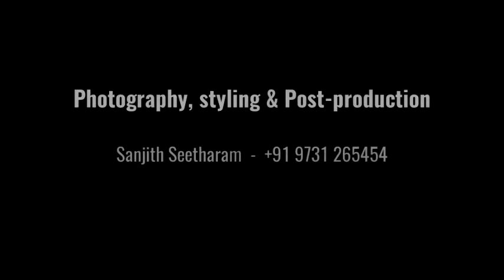Making of Sanjith photography / Aayan Photoshoot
Behind the scenes of Aayan photoshoot by sanjith seetharam.